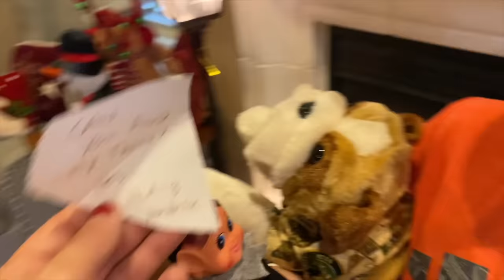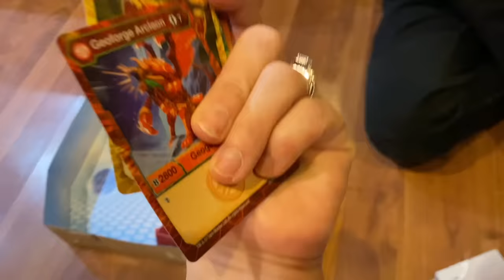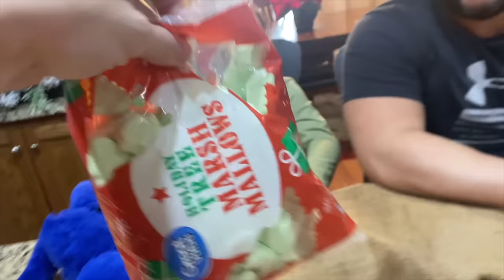MEAN ELF THE MOVIE! We Touched the ELF on the SHELF! Evil ELF on the SHELF REWIND